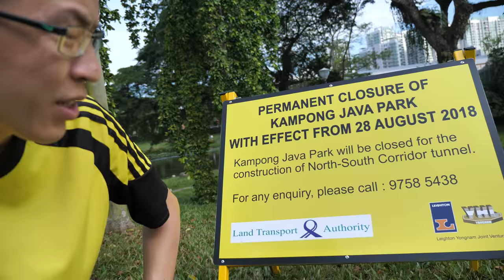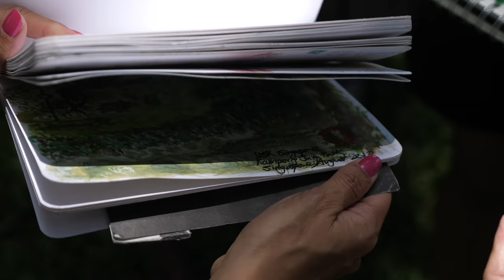Sketchwalk at Kampong Java Park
Kampong Java Park opened in 1973. On Aug 28, 2018, it's going to make way to build an underground expressway.